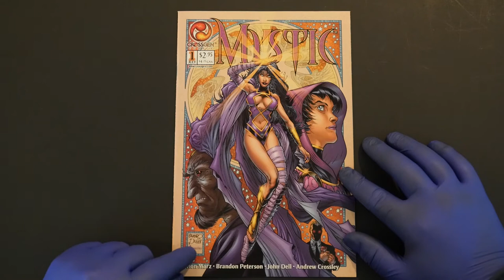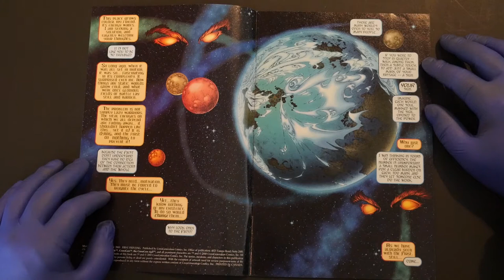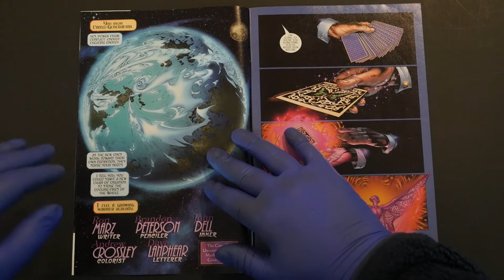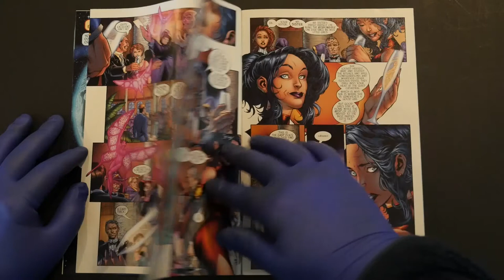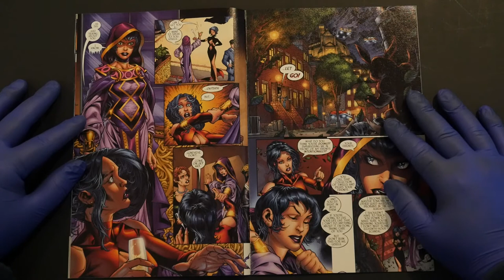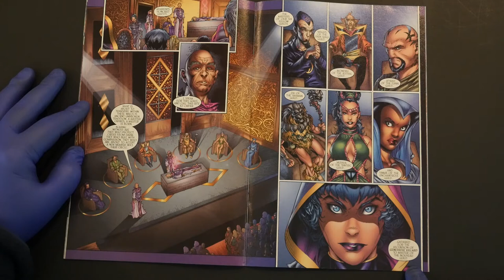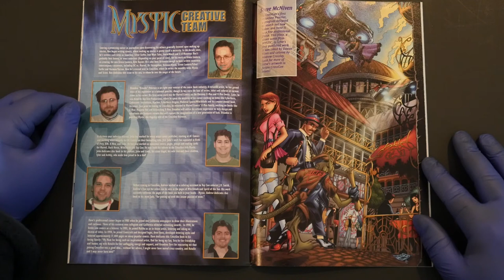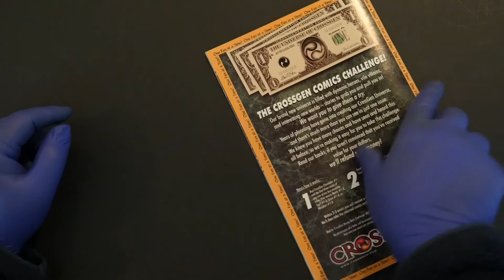MYSTIC #1 - Sexy Sorcery from CrossGen Comics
Support Crypto Comics! Buy a book!
Young Barbarians
Gaslight Gang
Destination Genesis

The stunning fantasy comic Mystic #1 from Crossgen Comics is highlighted in this Crypto Comics review!